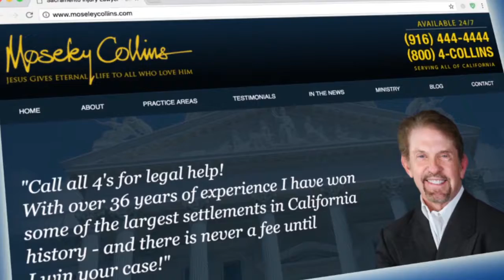Pastor Moseley Collins: Be Fruitful and Multiply